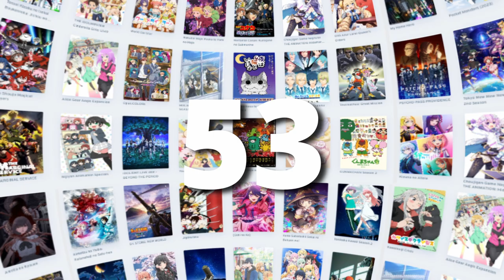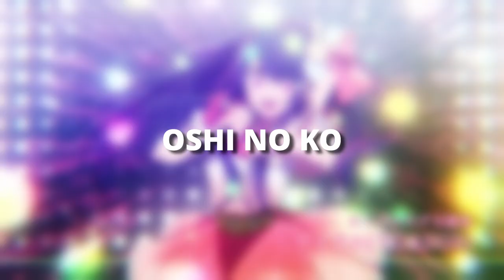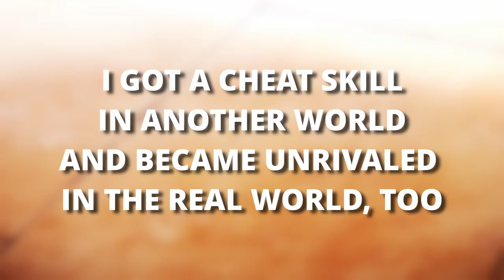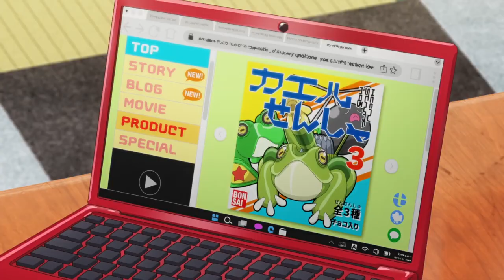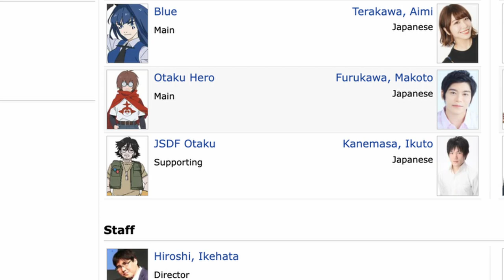The Stackest Anime Season Of The Year Is Here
I listed down all the Spring 2023 Anime, and for the new series, briefly summarize them and if I feel like it give my thoughts on them.

Chapters
Intro - 00:00

Jigokuraku - 01:53
Mashle - 02:36
Oshi No Ko - 03:03
Dead Mount Death Play - 03:54
Cheat Skill in Another World - 04:51
Kizuna No Allele - 05:07
Heavenly Delusions - 05:28
The Dangers In My Heart  - 5:48
My Clueless First Friend - 5:59
Loving Yamada At Lv. 999 - 6:07
A Galaxy Next Door - 6:46
The Reason Why Raeliana Ended Up At The Duke's Mansion - 7:08
Skip and Loafers - 7:27
Sacrificial Princess And The King Of Beasts - 7:39
Insomniacs After School - 8:01
Yuri Is My Job! - 8:30
My Home Hero - 8:47
Kamikatsu - 9:06
The Aristocrat's Otherworldly Adventure - 9:25
Alice Gear Aegis Expansion - 9:36
My One-Hit Kill Sister - 9:49
Rokudou No Onna-tachi - 9:58
Ensemble Stars!! Tsuioku Selection Element - 10:07
Kawaisugi Crisis - 10:12
Pokemon Horizons - 10:20
Otaku Elf - 10:30
The Legendary Hero Is Dead - 10:42
Megami No Café Terrace - 11:03
Opus. Colors - 11:16
Blue Orchestra - 11:31
Magical Destroyers - 11:51
World Dai Star - 12:29
The Marginal Service - 12:48
Tousouchuu: Great Mission - 13:06

Continuing Series, OVAs and Movies - 13:36
Outro - 14:07